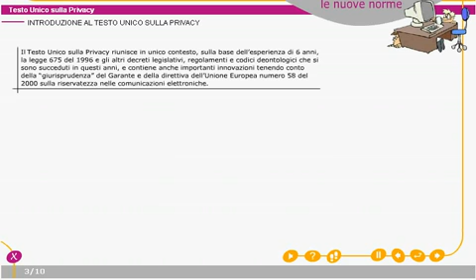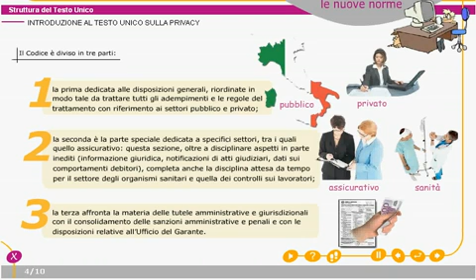Corso online di Privacy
Corso online di Privacy dlgs 196/03 - Nuovo Regolamento Europeo per la protezione dei dati personali 679/16